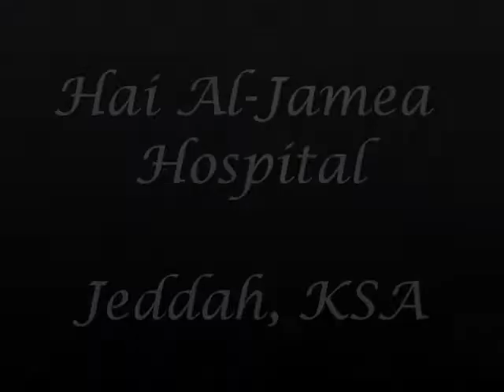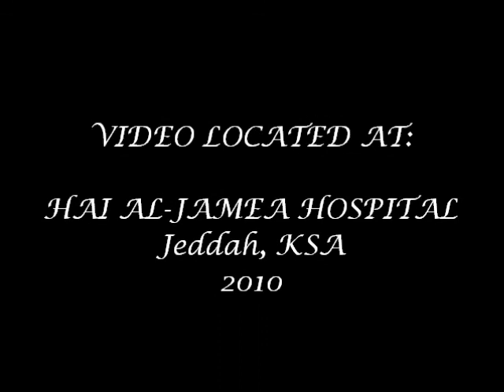HjH-Ob-Gyne Dep't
I made this video as a simple remembrance here in Hai Al-Jamea Hospital, Jeddah, KSA